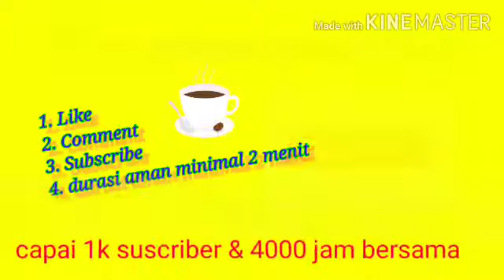1000 SUBSCRIBER | Cara jitu rahasia menambah subscriber bagi pemula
yooo  what sappp bro...

so buat kamu2 dan kita semua para yotuber pemula yang ingin mencapai 1k subscribe dan 4000 jam tayang mari kali ini mari kita kumpul bareng di channel ini, kita saling bantu kita gotong royong sesama kita buat mencapai impian kita 1k subscriber dan 4000 jam tayang.

langkah2 nya :

2. Like
3. Comment
4. tonton sampai durasi aman min 2 menit yaa...

soooo. semua bagi pemula ayo sama2 kita saling support..

salam youtuber. 👍🔔🔔🔔